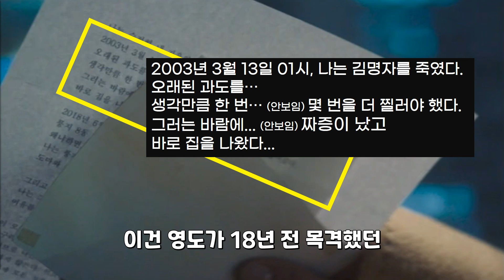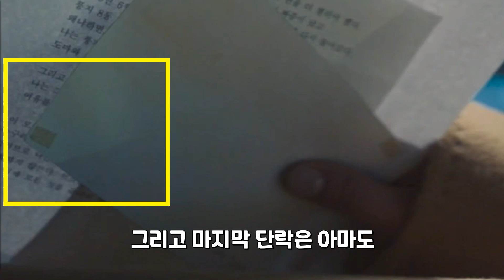[너는 나의 봄 2회 리뷰] 채준이 다정에게 남긴 사진과 편지의 비밀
죽은 채준 말고 진짜 소시오패스가 따로 있다는 복선 해석